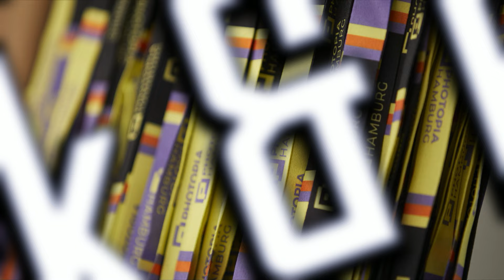Photopia Hamburg 2023 - Quick + Dirty - The Irish Lady (@FRANKSVLOGS )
In dieser Miniserie gibt es Kurzinterviews von der  Photopia 2023 in Hamburg im Quick and Dirty Style. Erster Talkgast ist The Irish Lady, die bessere Hälfte von @FRANKSVLOGS. Morgen um 07:00 gehts weiter mit Thilo, vom Team @krolopgerst